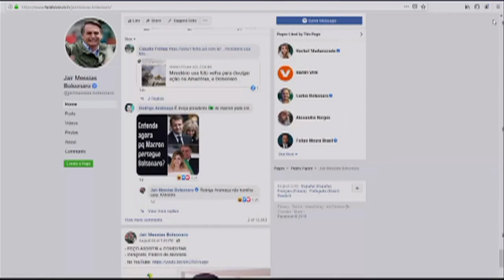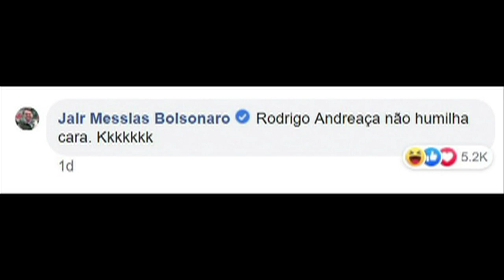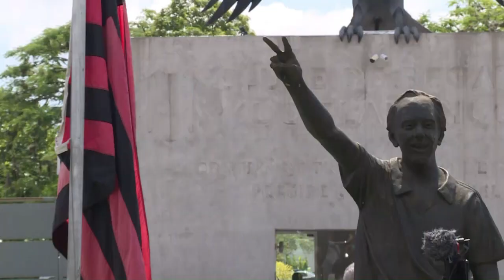Retrospectiva Brasil 2019 | AFP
O ano de 2019 no Brasil foi marcado pela chegada ao Planalto de Jair Bolsonaro. O governo se envolveu em várias polêmicas, inclusive com outros países. Para muitas famílias o ano chega ao fim em meio a dor. Tragédias tiraram a vida de centenas de pessoas. Em Brumadinho foi a lama que matou mais de 250 pessoas. No Rio de Janeiro, foi um incêndio no centro de treinamento do Flamengo vitimou jovens e comoveu o Brasil.